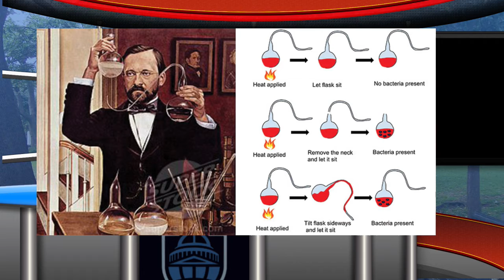November 3, 2021